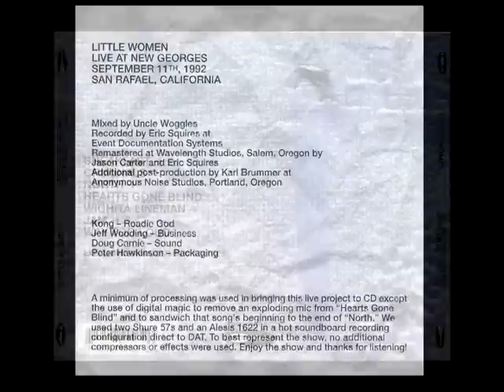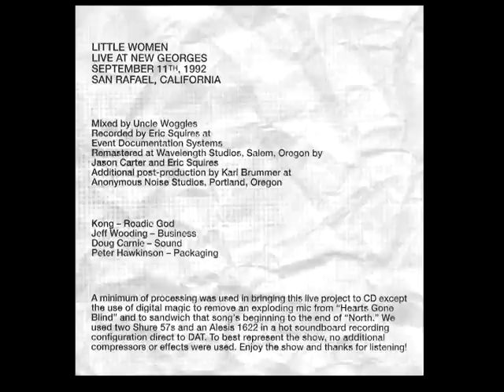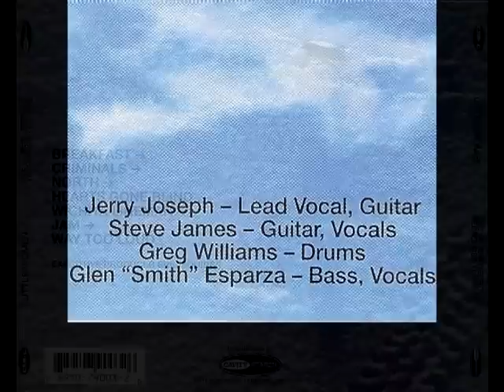"Wichita Lineman" - "Jam" 9/11/92 Little Women Live @ New Georges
Little Women
"Wichita Lineman" - "Jam"
9/11/92 Set 2 New Georges, San Rafael, CA

Recorded by Eric Squires